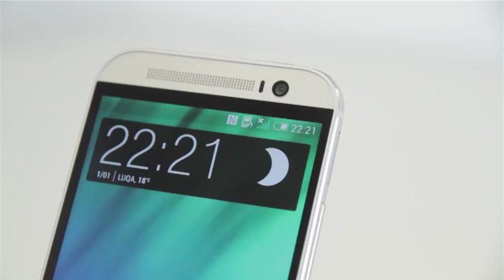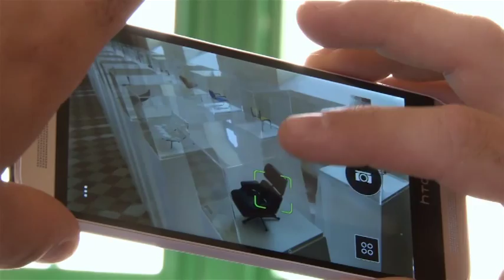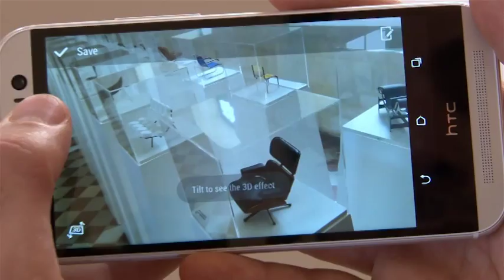HTC One (M8) Review by Gadgets Malta